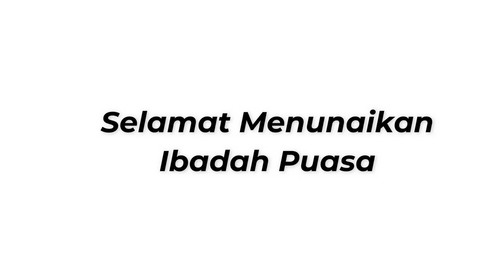Kuliah Shubuh Day2​ - Keutamaan Sahur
Judul : Keutamaan Sahur
Pemateri : Abi Abdullah (Abi Asrama GRAY Cempaka Putih Barat, Jakarta Pusat)